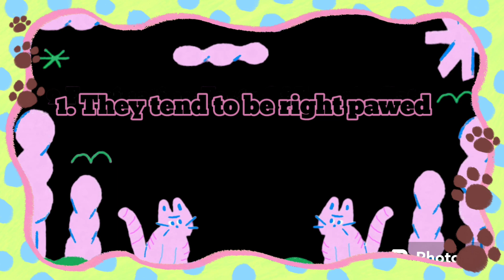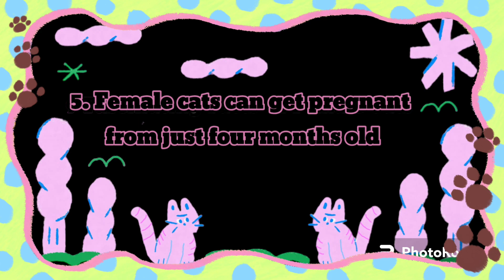9 Fascinating Facts about Female Cats #9 is very interesting!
9 fascinating facts about female cats that you never know.
Very interesting female cat facts.
I would like to say 'Thank you to Vanessa and PJ for letting me use PJ's beautiful video of Tortoiseshells cat the #4 Facts 😘😍

Do you know you can get early access to my cats vlog by signing up for the membership
You can sign up using the link below ❤️⤵️

Thank you for signing up to my Membership